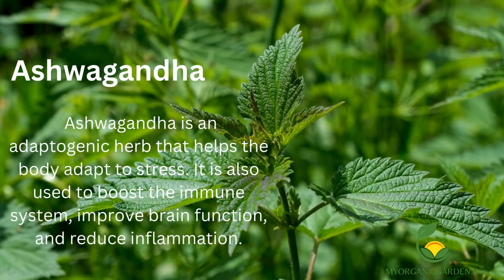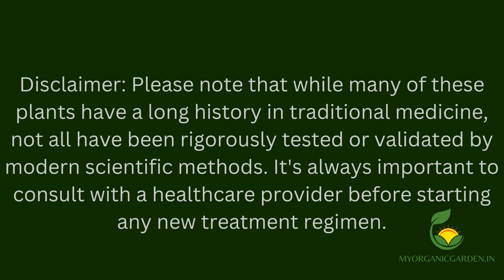10 Common Household Plants with Medicinal Benefits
Uncover the hidden healing powers of everyday houseplants in our video, "10 Common Household Plants with Medicinal Benefits." From soothing aloe vera to calming lavender, join us as we reveal nature's pharmacy within your reach. Explore the natural remedies and wellness wonders these plants bring to your home.